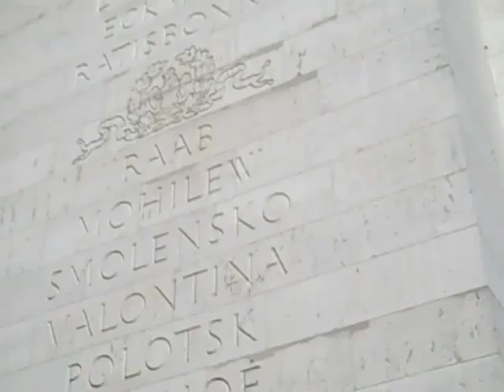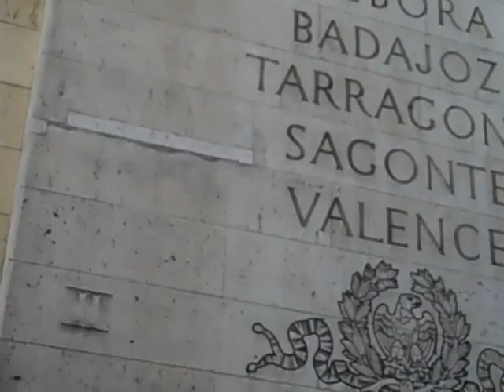Paris Pt 1